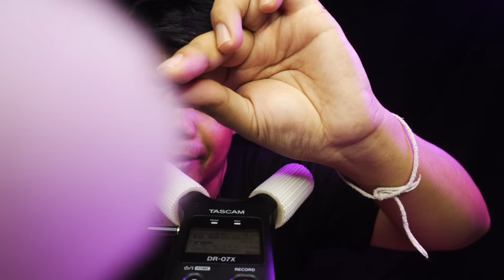ASMR Thai 🧹 Deep ear cleaning ทำความสะอาดหู ขั้นลึก